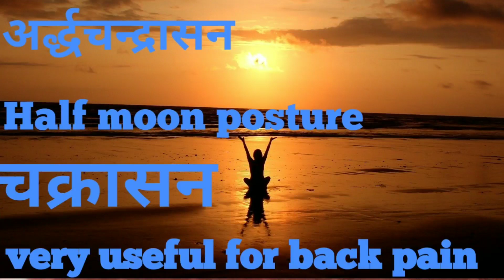This posture is very usefull for all body pain(Back pain)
अर्धचक्रासन के लाभ  :-

अर्धचक्रासन सिटींग जॉब वालों के लिए वरदान: अगर आपका काम बैठ कर करने वाला है तो अर्धचक्रासन आपके के लिए वरदान है।  इसका प्रैक्टिस करके के  आप कमर से सम्बंधित हर परेशानियों से बच सकते है।

अर्धचक्रासन पेट की चर्बी के लिए: इसे अभ्यास करने से पेट साइड्स की चर्बी घटती है।

अर्धचक्रासन डायबिटीज के लिए: इसका नियमित अभ्यास करने से खून में शुगर को कण्ट्रोल किया जा सकता है। यह पैंक्रियास को एक्टिवटे करता है और इन्सुलिन की सही मात्रा खून में बनाये रखने में मदद करता हैअर्धचक्रासन से गर्दन आराम: इस एक्सरसाइज से गर्दन के दर्द को कम किया जा सकता है।

र्धचक्रासन पीठ के मांशपेशियों के लिए: यह पीठ की मांसपेशियों में संतुलित खिंचाव लेकर आता है और पीठ में कोई अतरिक्त स्ट्रेन हो तो उसको कम करता है।

र्धचक्रासन कमर के लिए उपयोगी: यह कमर के लिए बहुत उपयुक्त योगाभ्यास है। अगर आप कमर के दर्द से परेशान हैं तो इस योग एक्सरसाइज का प्रैक्टिस करें और हमेशा हमेशा के लिए कमर दर्द से छुटकारा पाए।

र्धचक्रासन रीढ़ की हड्डी के लिए:  मेरुदंड को रखना चाहते हैं स्वस्थ तो अर्धचक्रासन का अभ्यास करें। यह आपके रीढ़ की हड्डी को लचीला बनाता है और इस तरह से बहुत सारी परेशानियों से आपको बचाता है।

र्धचक्रासन हिप्स के दर्द के लिए: यह कूल्हे की दर्द के लिए भी बहुत प्रभावी है।

रीर को आगे झुकने से रोकना: प्रायः यह देखा गया है कि जब हम बैठते है तो थोड़ा आगे झुक जाते हैं। फिर यह हम लोगों की आदत जाती है। इसको रोकने के लिए अर्धचक्रासन एक उम्दा योगाभ्यास है।

र्धचक्रासन स्लिप डिस्क के लिए: इस आसन के प्रैक्टिस से स्लिप डिस्क में आराम मिलता है।र्धचक्रासन साइटिका के लिए: अगर आप साइटिका परेशान हैं तो इस योग का अभ्यास करें।

क्रासन के लाभ :- रीढ़ की हड्डी को लचीला बनाकर वृध्दावस्था नहीं आने देता। जठर एवं आंतो को सक्रिय करता है। शरीर में स्फूर्ति, शक्ति एवं तेज की वृध्दि करता है। कटिपीड़ा, श्वास रोग, सिरदर्द, नेत्र विकारों, सर्वाइकल व स्पोंडोलाईटिस में विशेष हितकारी है। हाथ पैरों कि मांसपेशियों को सबल बनाता है। महिलाओं के गर्भाशय के विकारों को दूर करता है।